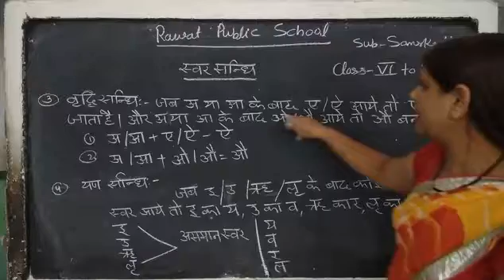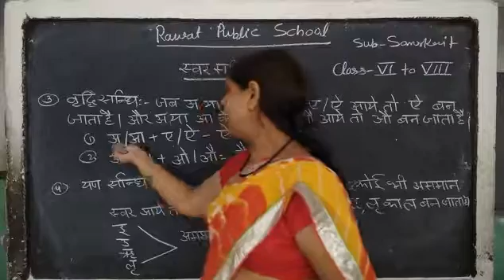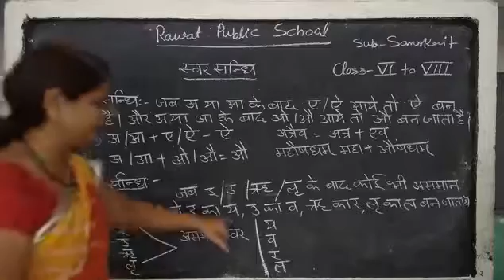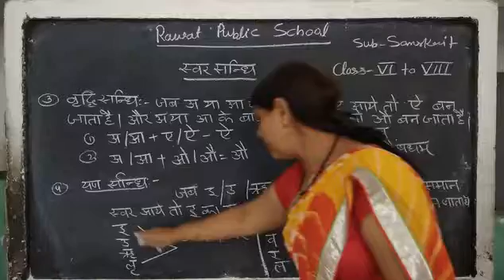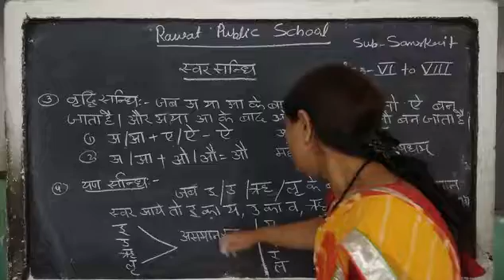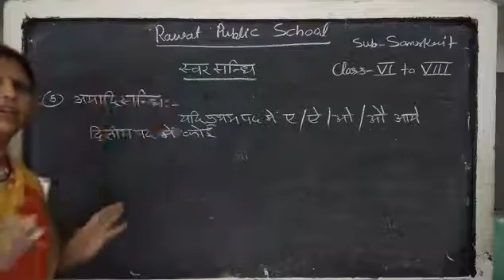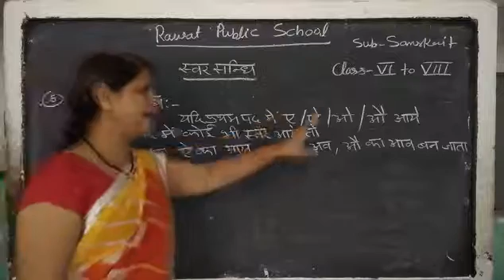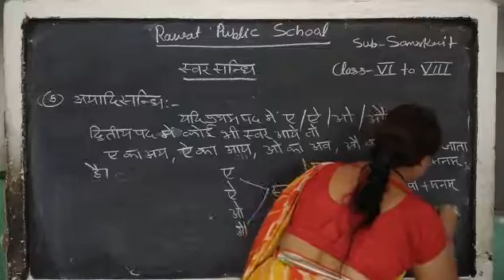sanskrit g. topic स्वर सन्धि: